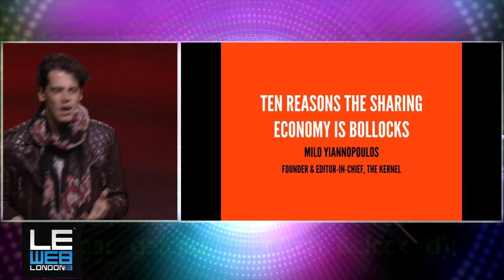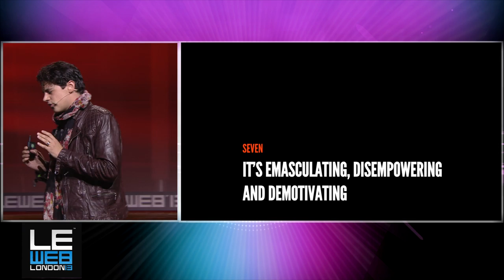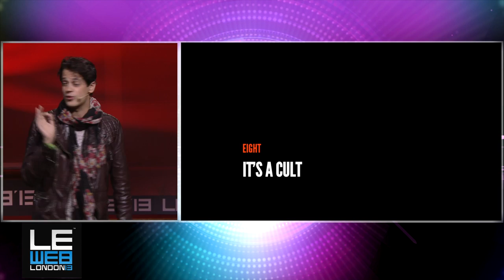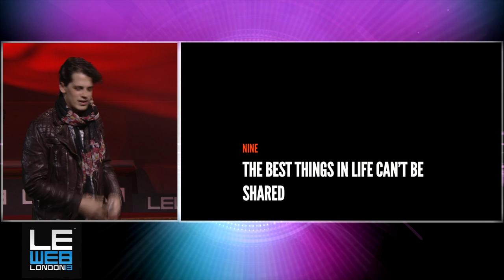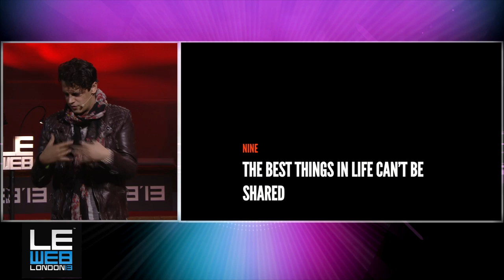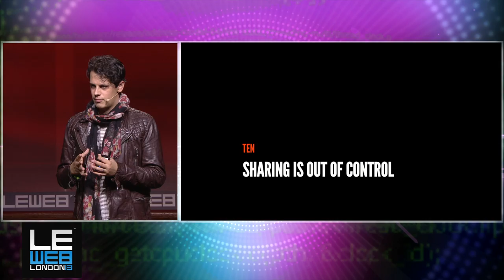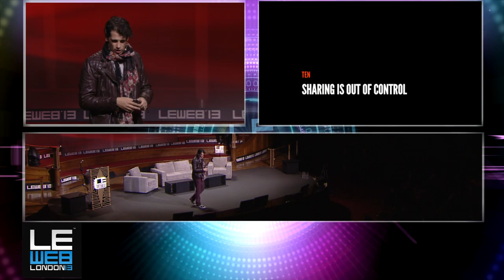Milo Yiannopoulos - LeWeb London 2013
10 Reasons the "sharing economy" is bollocks.
Look up the word controversial and Milo's photo might just be there! Known for his outspoken nature, Milo is LeWeb's resident contrarian for all things "Sharing Economy." He will challenge this movement at every turn. This session promises to be entertaining, insightful and above all, controversial!